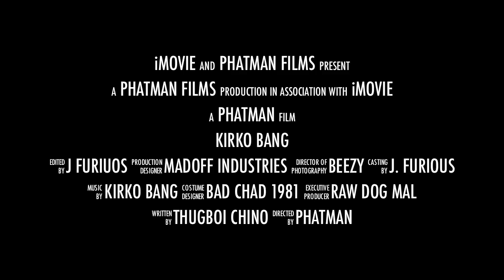Powerhouse Ent. & Kirko Bangz @ Club Rozay